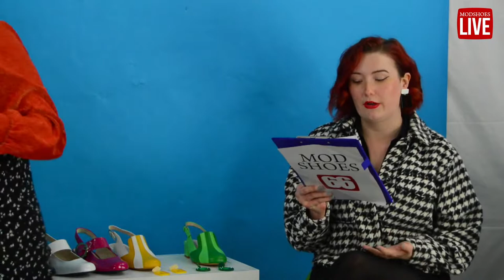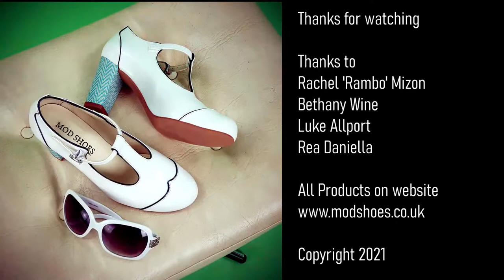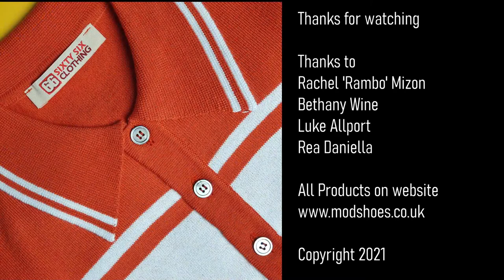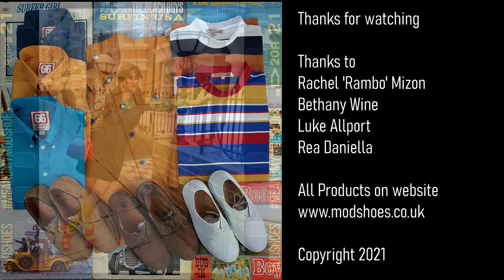Mod Shoes Live Mini - Ladies & Men Summer Shoes - Sneak Peek!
Tune into Mod Shoes Live Mini to see a sneak peek of our brand new Summer Shoes!

Also we'll be announcing the winner to our Instagram competition 😎